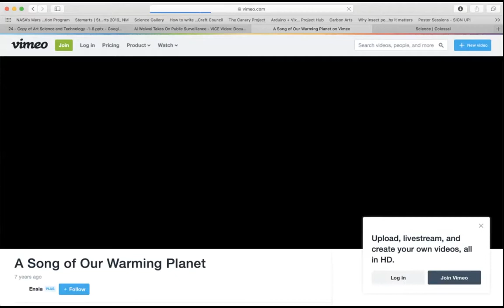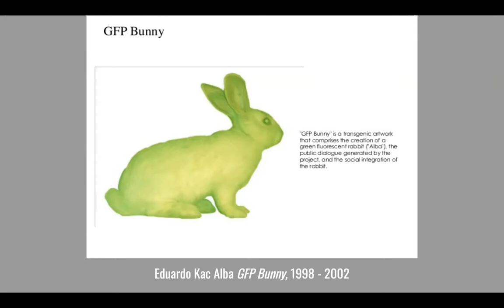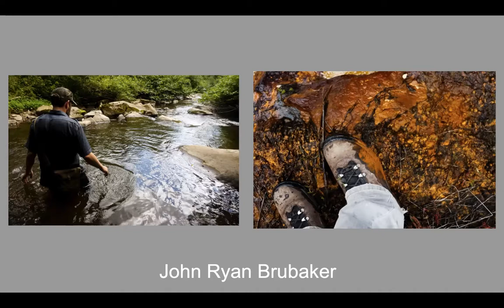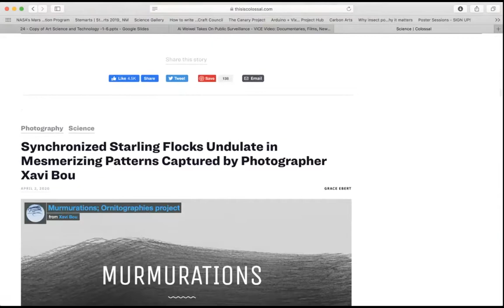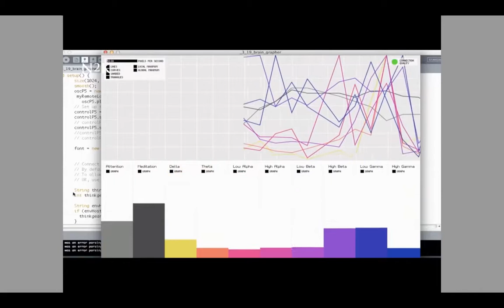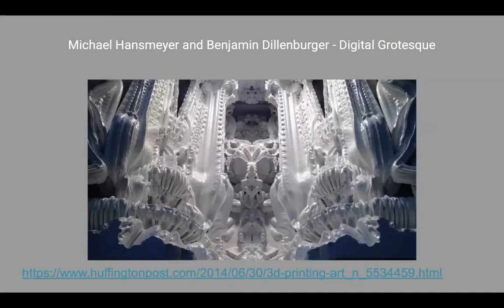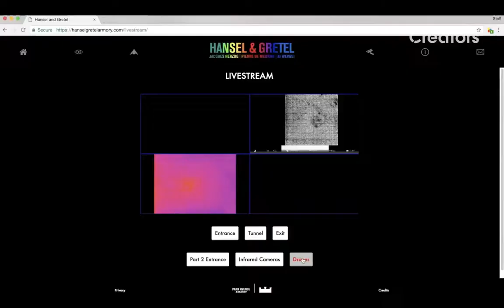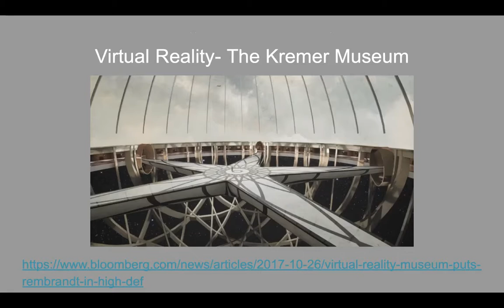Art Science Technology